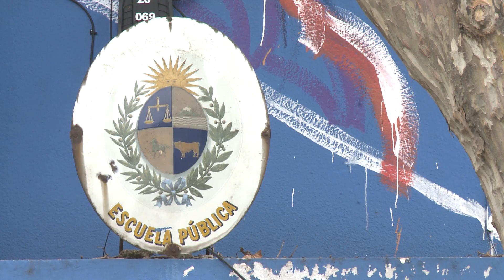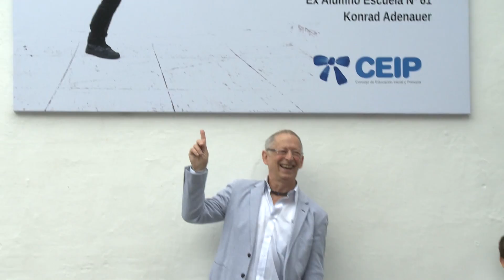Moña de Honor: Fattoruso